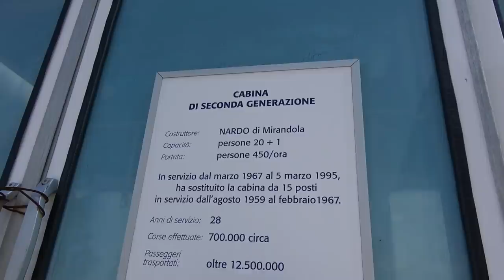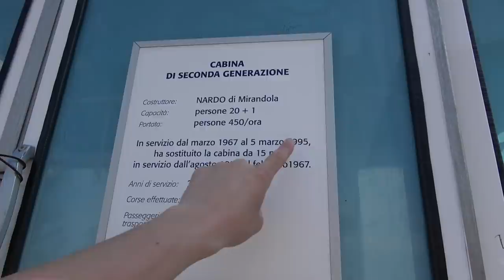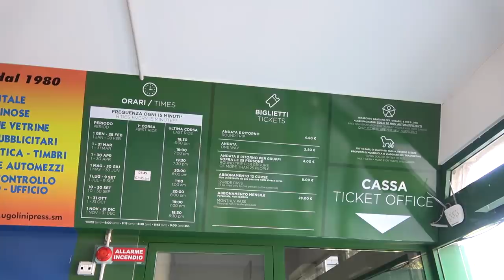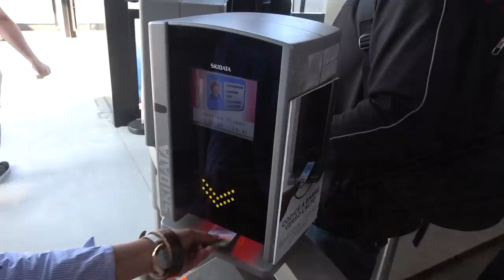Visting San Marino! Spectacular Cable Car With Awesome Views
In this video I head to the fifth smallest country in the world, San Marino! With a population of only 33,500, and a total land space of only 24 sq miles, San Marino is completely surrounded by Italy. In this vlog I head to the Funivia di San Marino, a cable car that provides spectacular views across The Republic Of San Marino and Italy.

The cable car runs from a lower terminus in Borgo Maggiore to the upper station in the City of San Marino. The cable car opened in 1959 and was modernised in the 90's and again in 2017. In this video I share footage from in the cable car along with the spectacular views from the top!